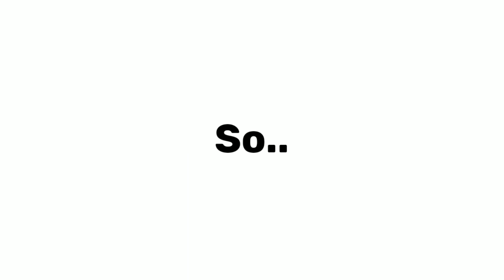This video will make you magically feel like you're swinging!😅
this video will magically make you feel like you're swinging!😅

will it worked for you. 🤔

•so guys, did it worked for you?